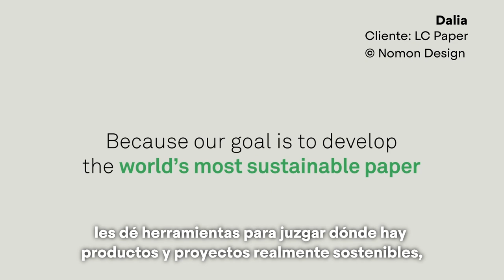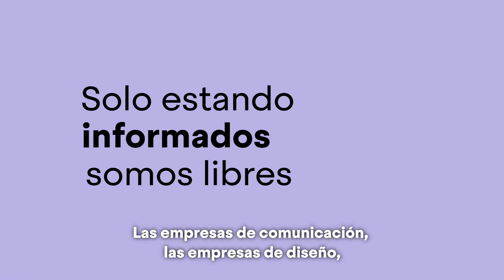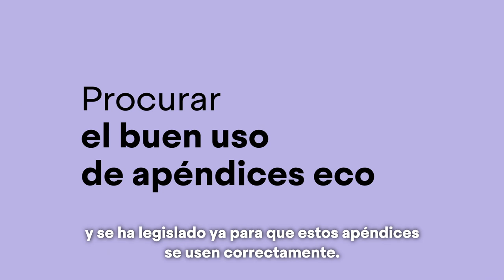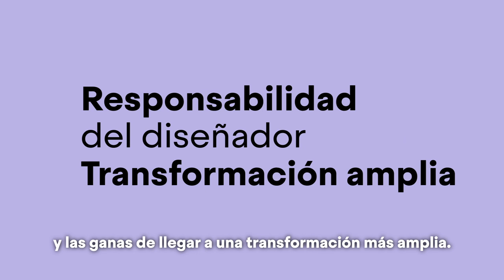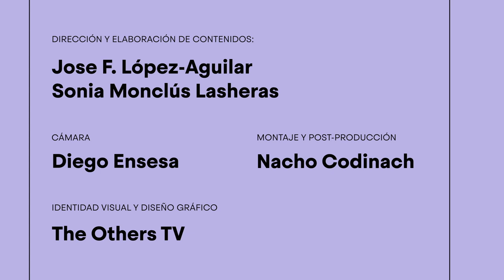Disseny Avui: Dades i sostenibilitat, entrevista amb Sisón Pujol de NOMON Design